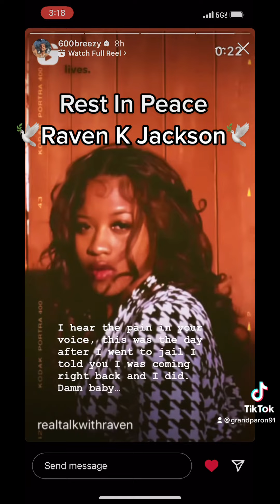Rapper 600 Breezy mourns the lost of his gf Raven K Jackson who took her own life 🙏🏾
Rapper 600 Breezy is mourning his girlfriend's sudden death and it appears she died by suicide.